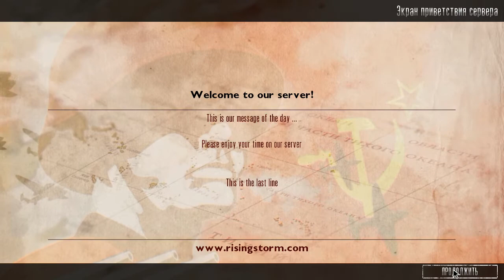สงครามโลดep1